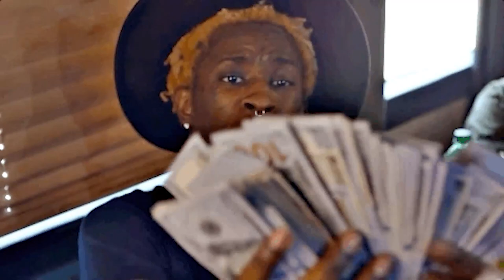Derrick Henry TITANS Lifestyle is the King of...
Derrick Henry's Lifestyle and Net Worth keep growing due to his running back skills. Derrick Henry is one of the best backs in the NFL and a Tennessee Titans legend. He had a tough childhood but used that to get to Alabama win the Heisman Trophy. Ever since he got to the NFL and Titans he has been a beast, leading the league in rushing multiple times.

But do you know about his personal life? Is he married or have kids? How much are his contracts and salary? Is he staying with the Tennessee Titans? Did you know his dad was arrested a lot? Derrick Henry likes to spend some of his money on Blinged out Jewelry. He also has a 2 Nice houses, one in Nashville and one in Dallas. He also has a charity foundation. Let's get into it.

Inspired by
Saquon Barkley's GIANT Lifestyle is just like...

Inspired by
Joe Burrow BENGALS Lifestyle is just...

Inspired by
Josh Allen's BILLS Lifestyle is on another level..

Inspired by
A LEGEND in the making? Micah Parsons COWBOYS Lifestyle..

Inspired by
Davante Adams RAIDERS Lifestyle is just Different...

Inspired by
Derrick Henry - King Henry (Original Career Documentary)

Inspired by
Derrick Henry on building a healthy routine | Dawn 'Til Dusk | The Players' Tribune

Inspired by
Derrick Henry KING Lifestyle is So...

Inspired by
10 Things You Didn't Know About Derrick Henry